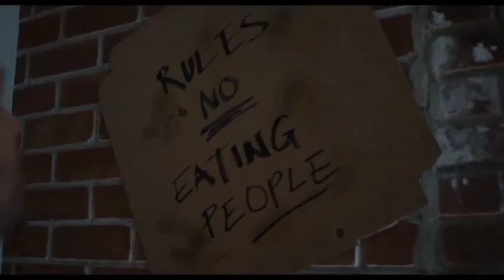🔥 ESCENA POST CRÉDITO #1|Spiderman No Way Home| VENOM YA ESTÁ EN EL UCM |SPOILERS🚫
Saludos Cordiales Vengadores y Justicieros Como Están Esperando Qué Muy Bien En Familia Amigos Él Día De Hoy Les Informó Un Pequeño Video Sobre La Película De Spiderman No Way Home Aquí Les Explicó La Escena Post Créditos De Spiderman No Way Home De Echo Son 2 Post Créditos Está Es La Primera En Informe y La Segunda Escena Post Créditos Estará Muy Pronto En Camino Con Explicaciones De Lo Que Será La Película De Doctor Strange Multiverse Of Mandness Así Que Vengadores y Justicieros Si Te Gusto Esté Magnífico Video Sígueme En Redes Sociales Para Más Proyectos y Contenido Del Canal Como.

MUCHAS GRACIAS POR SU APOYO VENGADORES Y JUSTICIEROS NOS VEMOS EN LA PRÓXIMA CON MÁS CONTENIDO FRIKI 🙋🏻‍♂️❄️❄️